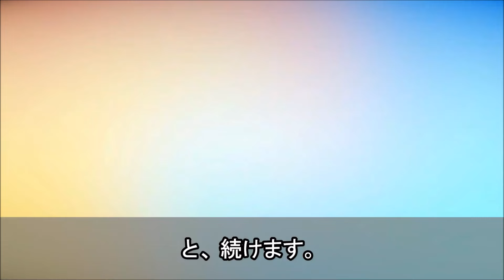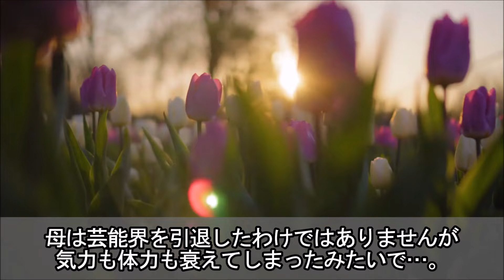古手川祐子の事実上の“引退状態”の真相と娘が語った“意外な今”に驚きを隠せない…表舞台から姿を消して8年…「気力も体力も衰えてしまった」と話す現在とは…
長年、はごろもフーズやカネボウ化粧品のイメージキャラクターを務め

清純派女優として活躍された古手川祐子さん。

アイドル的な人気を博し、歌手としてレコードを出したこともありました。

多くのテレビドラマや映画にも出演されていましたが、表舞台から姿を消して8年

事実上の“引退状態”にある古手川さんの“意外な今”が

『NEWS ポストセブン』の取材で明らかになりました。

叶姉妹のまさかの収入源と耳を疑う年収に驚きを隠せない…日本を代表するセレブタレントのお金持ちになった経緯が凄すぎた…

小保方晴子の意外な現在と昨年密かに結婚をしていた相手の正体に驚きを隠せない…STAP細胞騒動から10年…研究者の道を閉ざされ洋菓子店も退職した彼女を支えてきた男性とは…

辰巳ゆうとの経歴と生い立ちに驚きを隠せない…シングル「雪月花」がヒットした演歌界若手のホープの出身大学や充実した大学生活とは…

江口のりこの経歴と母親の職業に衝撃を隠せない…ドラマや映画に引っ張りだこの人気女優の結婚への返答が素晴らしいと話題に！